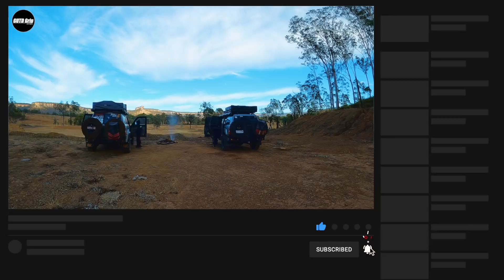Outback Australia Camping Trips | Episode 4 | GUTD Grip | Sinhala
Audio Tracks